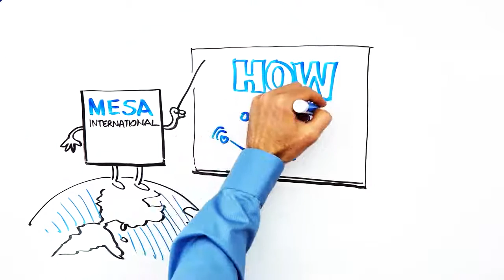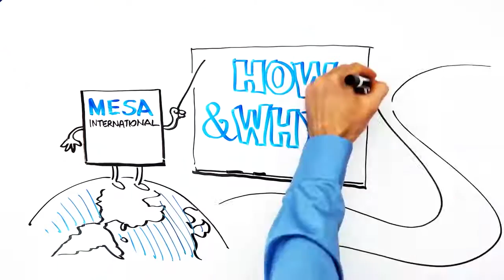MES - What is Smart Manufacturing?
Le M.E.S, levier de l’Usine du Futur.
Le SMART MANUFACTURING expliqué en vidéo par le MESA INTERNATIONAL*
*BODET-OSYS est membre du board MESA